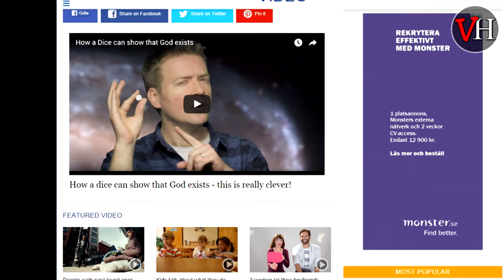Det tröttsamma slumpargumentet